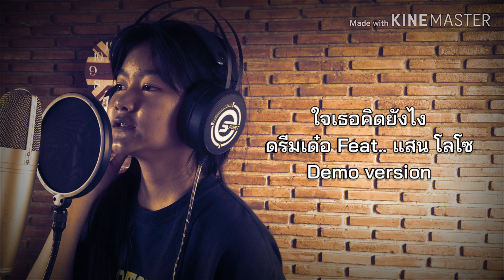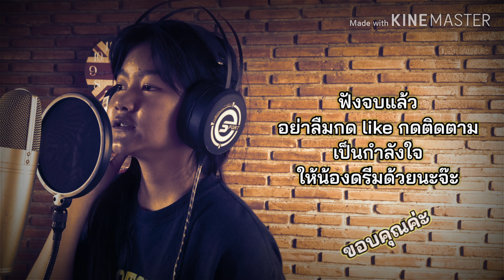ใจเธอคิดยังไง ดรีมเด๋อ Feat..แสน โลโซ Demo Version